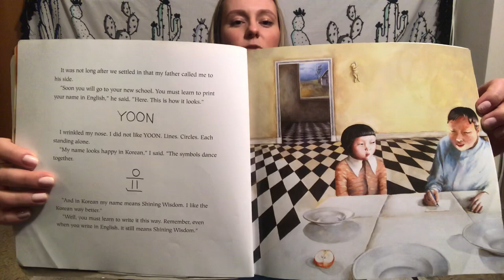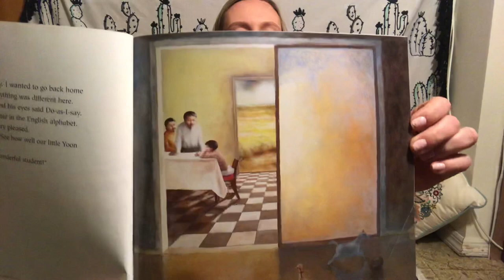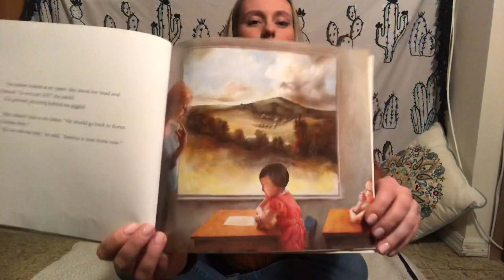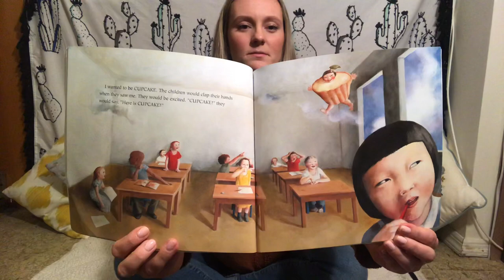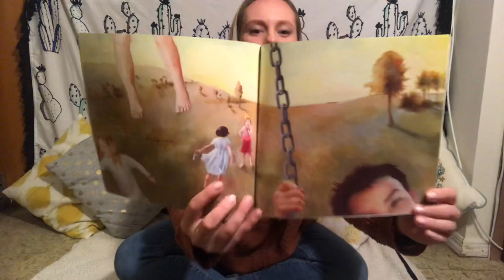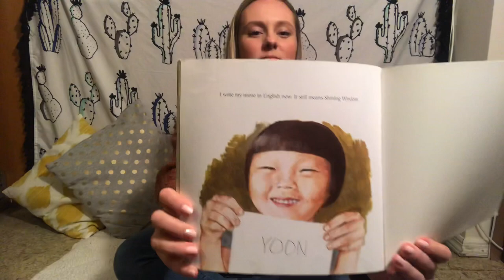My Name Is Yoon (read aloud)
This is a read aloud of the book "My Name Is Yoon" by Helen Recorvits and Pictures by Gabi Swiatkowska. This book tells the story of a girl named Yoon that is from Korea and trying to find her place in America. What did you learn from Yoon today?